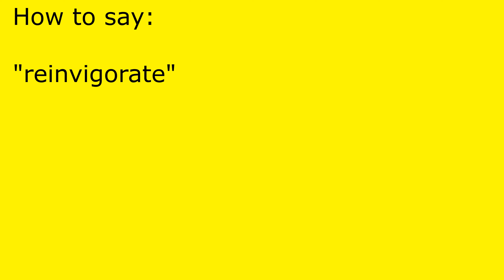How to pronounce reinvigorate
reinvigorate pronunciation.